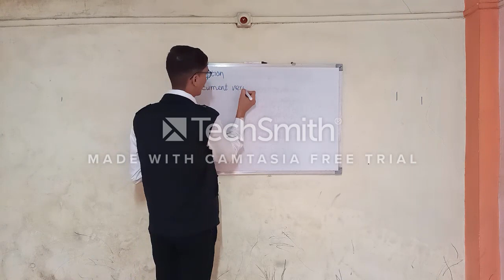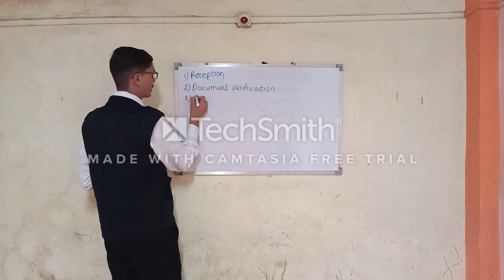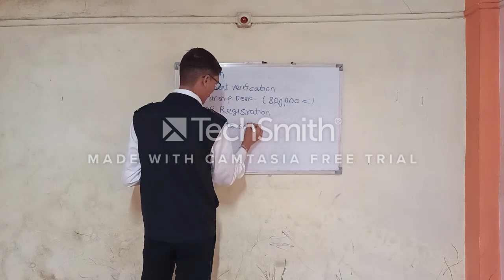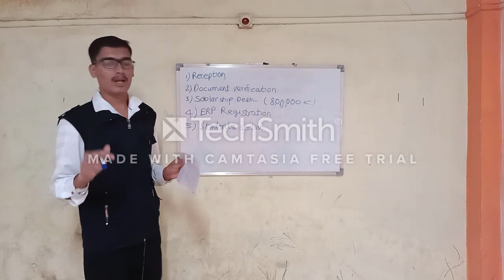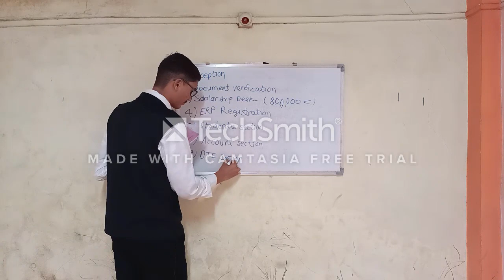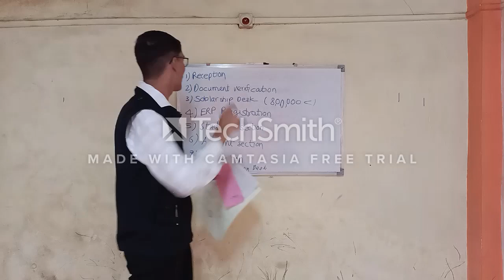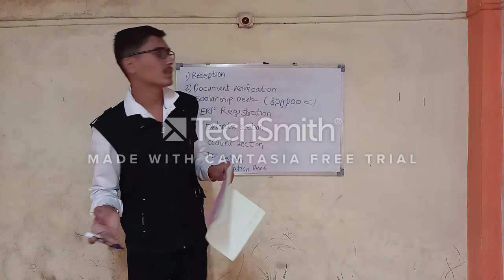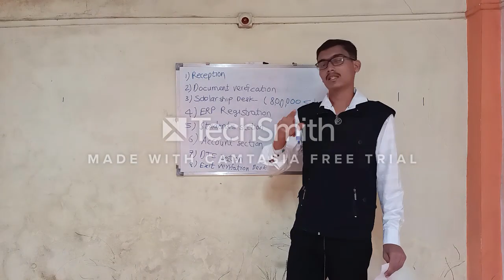what to do after seat allotment in mht cet || admission process in engineering college